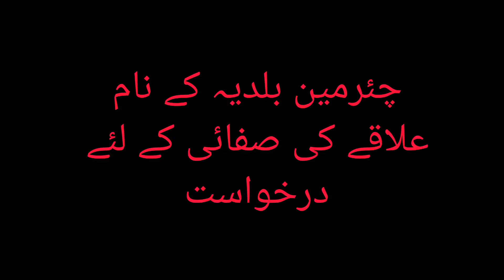چئیرمین بلدیہ کے نام علاقہ کی صفائی کے لئے درخواست